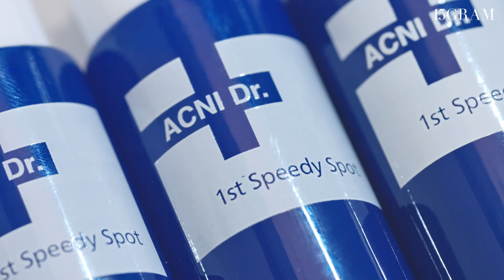아이소이 / 응급스팟 / 컨셉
병풀, 티트리, 불가리안로즈오일
피부진정에 탁월한 동서양 대표성분은
꾹꾹 담았으니까（≧∇≦）
천연성분으로 민감한 피부도!
응급케어가 꼭 필요한 피부도!
안심하고 발라 피부를
빠르게 진정시키자구요!😎♥︎